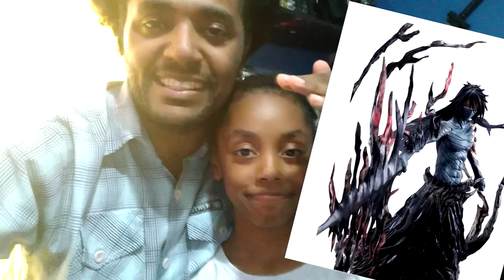KAKASHI : A Figure que eu Sempre Quis TER!!! Vlog Feat Princesa - Saiba Como Ganhar 1 Ichigo Dangai!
Um Vlogzinho Para Mostra o Novo Integrante do meu Cenários de videos e lives!

Meu id: EO49616

Obrigado Galera!

e

Bora la!